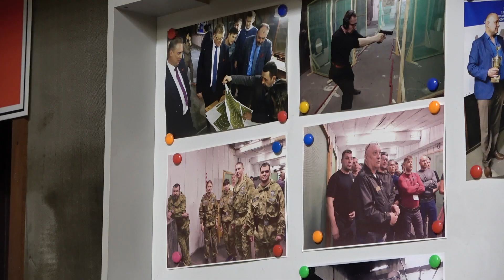ТИР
Стрелковый тир Южно-Уральского государственного университета внесен во всероссийский реестр объектов спорта.